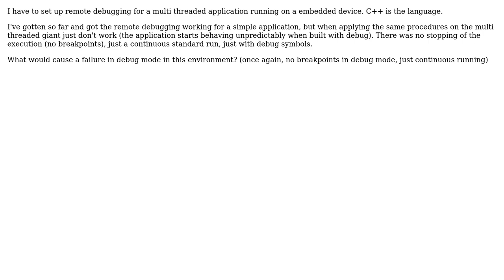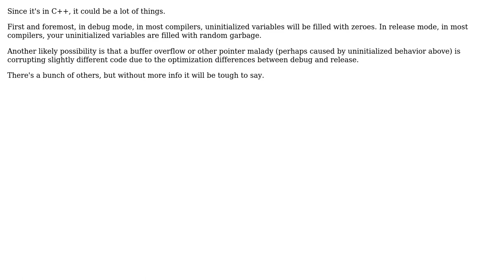Software Engineering: Debug symbols change application execution (2 Solutions!!)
Software Engineering: Debug symbols change application execution

With thanks & praise to God, and with thanks to the many people who have made this project possible! | Content (except music & images) licensed under CC BY-SA | Music | Images & others | With thanks to user TheMeaningfulEngineer user Telastyn user david.pfx user Carson63000 and the Stack Exchange Network Trademarks are property of their respective owners. You are responsible for your own actions.